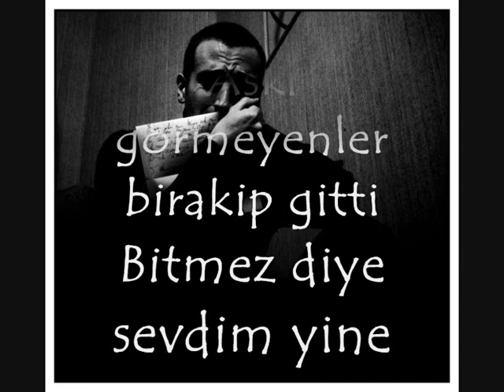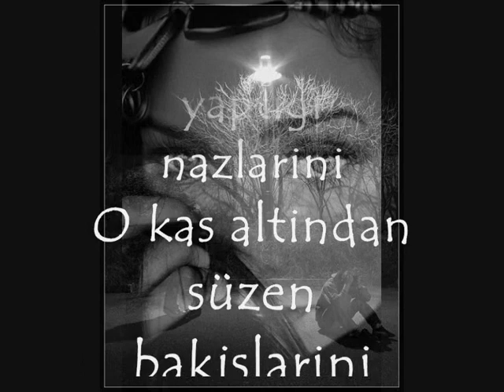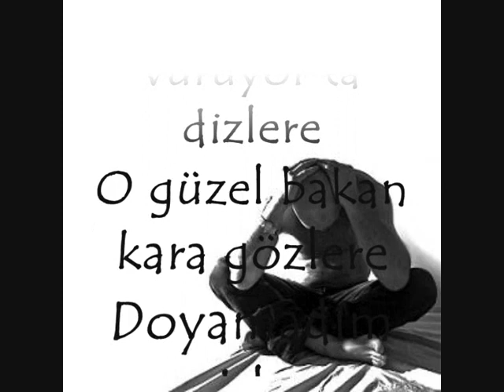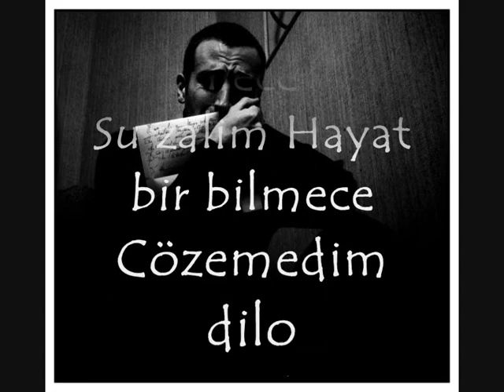TANER ÖZDEMİR - DILO DILO SEVDİĞİM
MUHTEŞEM BİR ESER

Dılo Dılo Sevdiğim Şarkı Sözleri,

Yıktın Viran ettin Gönül Hanemi Dılo Dılo Sevdiğim
Bu ne Zalim Ayrılık Ben Ölürüm Sevdiğim
Seni Bunu Canımdan Ayırmadım ki Dılo Dılo Sevdiğim
Ne Çabuk Usandın Benden Habersiz Dılo Dılo Sevdiğim
Benim Icin Öl deseydin Ölürdüm Dılo Dılo Sevdiğim